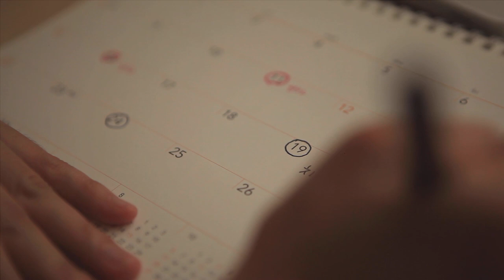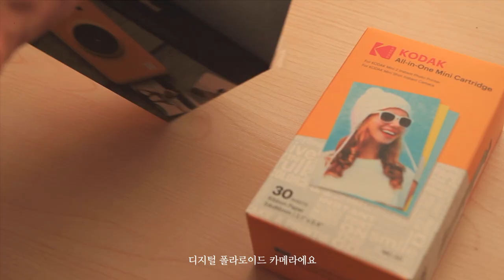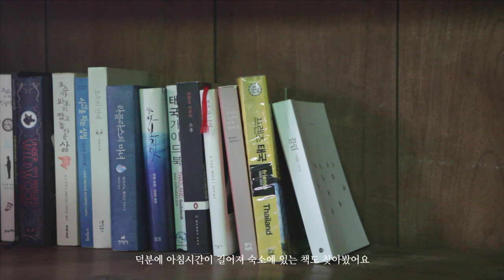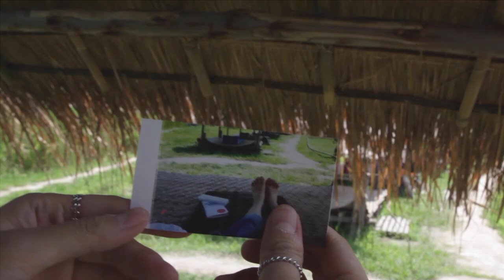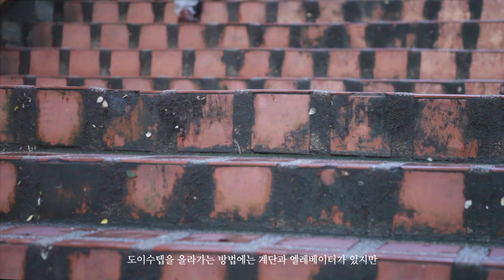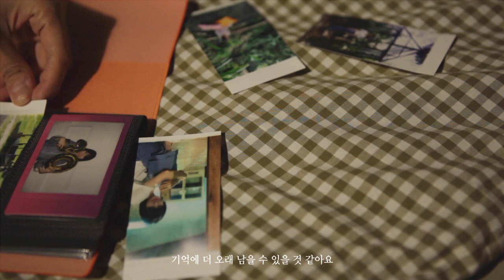여자 혼자 치앙마이 여행, 치앙마이 숙소 이너프 포 라이프, 몬쨈투어, 도이수텝 야경까지, 코닥 미니샷 카메라로 여행 기록ㅣ Chiang Mai Thailand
치앙마이의 추억이 생각나 넘 행복하게 편집했던 영상입니다 :D